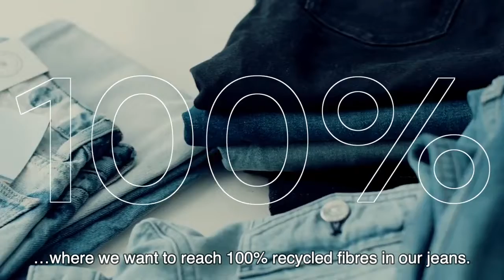Buy or Rent your Jeans - Totally Circular Fashion - Toward First 100% Recycled Jeans - MUD Jeans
Our Road 100 project aims to create the first jeans made from 100% post-consumer recycled denim. We have documented our progress within this exciting project.